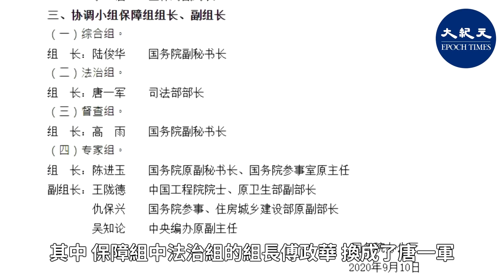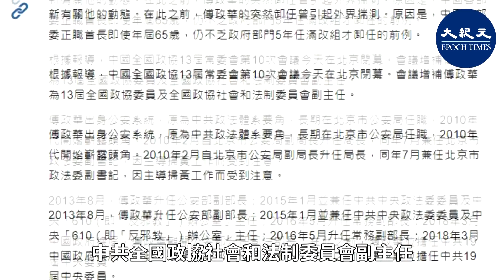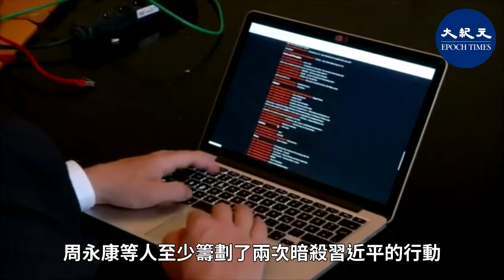【焦點速遞】今年，中共司法部前部長傅政華接連失去4個職務，被認為是低調落馬表現。傳傅政華曾兩次幫習躲過江派暗殺行動，不排除習放其一馬，但傅結局如何尚難預料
9月18日，中共國務院辦公室發佈通知，下屬的「協調小組」發生重要人事變動。該協調小組下設5個專題組和4個保障組。其中，保障組中法治組的組長傅政華，換成了唐一軍。這是傅政華今年以來失去的第四個職務。

4月19日，中共公安部副部長孫力軍落馬後，次日，傅政華即卸任司法部黨組副書記的職務。

4月29日，中共人大常委會議通過免去傅政華的司法部部長職務，任命習近平的浙江舊部、遼寧省長唐一軍為司法部部長。

5月5日，中共司法部官網顯示，中共治國辦主任為郭聲琨，副主任為陳一新、唐一軍。這意味著傅政華的副主任職務被撤。

5月19日，傅政華出任閒職——中共全國政協社會和法制委員會副主任。

雖然中共官方聲稱，現年65歲的傅政華是屆齡卸任。但這種被火速免職的動作，一般是官員落馬被查的前奏。

不過，據傳原政法委書記周永康落馬前曾發動政變，企圖暗殺習近平，傅政華暗中向習近平告密，幫習躲過了炸彈、毒針暗殺。因此不排除習會放他一馬，讓他退休安全著陸。

據海外中文媒體此前援引消息稱，2012年王立軍、薄熙來被捕後，習近平知曉周永康有政變企圖，開始對周進行秘密調查。周永康為自保，企圖暗殺習近平。

消息稱，周永康等人至少籌劃了兩次暗殺習近平的行動：一次是在會議室置放定時炸彈，另外一次是趁習近平在301醫院做體檢時打毒針。但兩次暗殺皆由於傅政華暗中告密，得以化解。

另有一種說法是，傅政華原本就是周永康的親信，他任職北京公安局局長期間擔當中共「政治打手」，積極追隨江派迫害法輪功，被外界冠以「狠角色」之稱。

當時傅政華深得周永康信任，同他「分享」了暗殺計劃。但傅知道事態嚴重，不敢捲入，於是向習近平「洩密」，使習近平下決心抓了周永康。

周永康等人被拿下後，傅政華因及時「反水」暫時躲過一劫，並獲得習的臨時重用。但在2018年中共兩會後，任公安部常務副部長的傅政華轉任司法部部長，引起輿論嘩然。

外界認為，當局有可能是將傅政華調虎離山，以方便查他在公安系統的問題。此前一些官員落馬，用的也是這個策略。